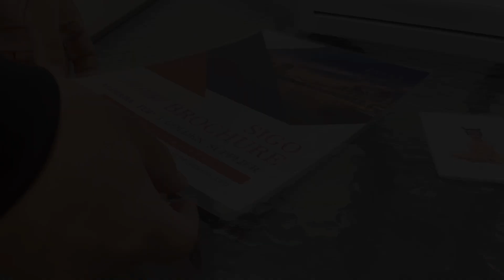Good Quality A4 Hot Laminator Pouch Laminator OEM For Office and Home Laminator